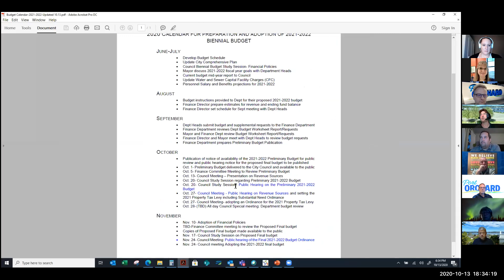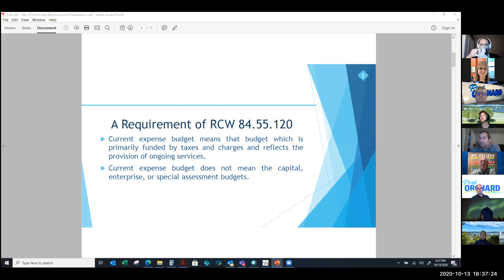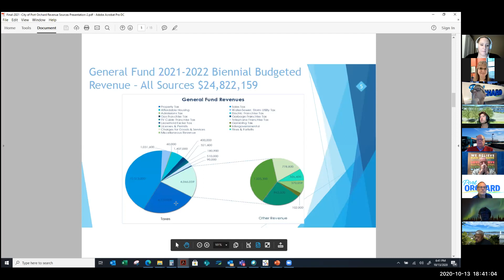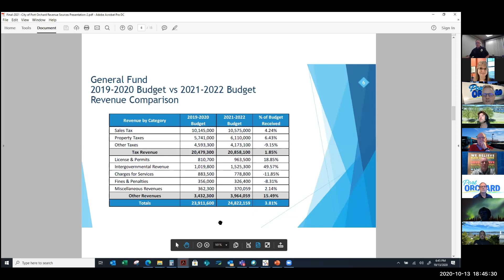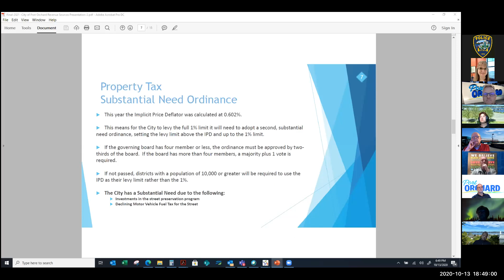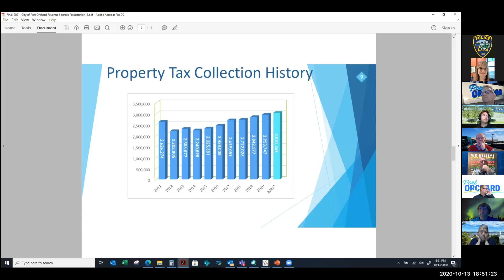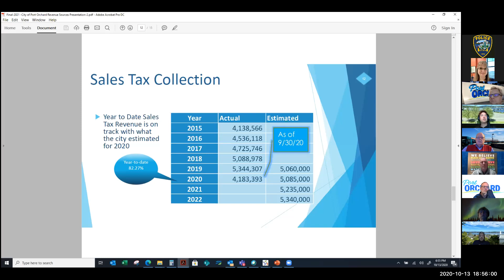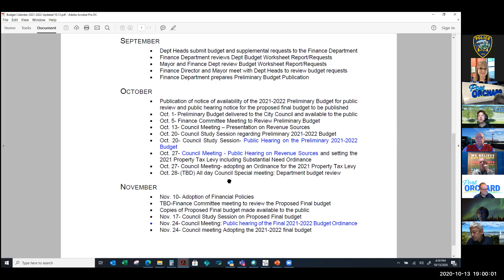October 13, 2020, City Council Meeting